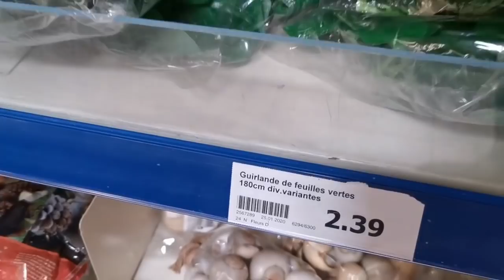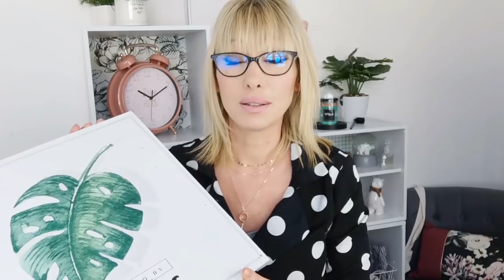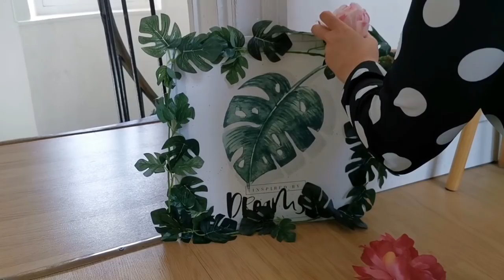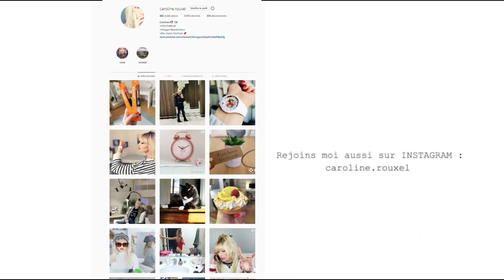DECO ACTION, idée (ce que je fais avec mes achats) !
DECO ACTION IDEES